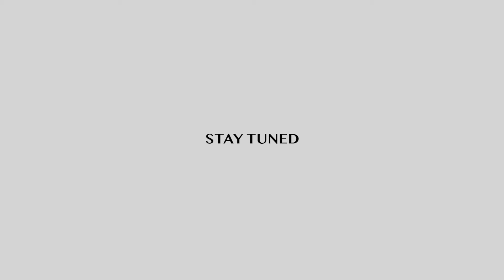YMCA MADRAS | Music Director Mr. Ghibran | Promo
YMCA MADRAS INTERNATIONAL LIFE TIME  MEMBERSHIP "PROMO FILM" RELEASE ANNOUNCEMENT BY MUSIC DIRECTOR GHIBRAN